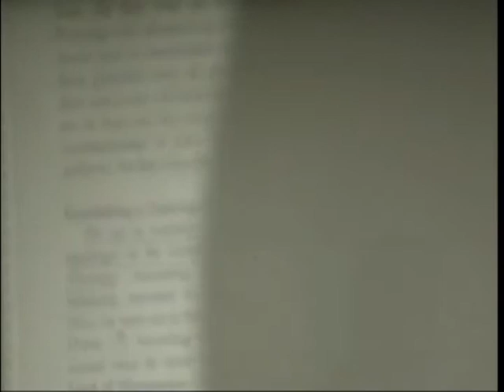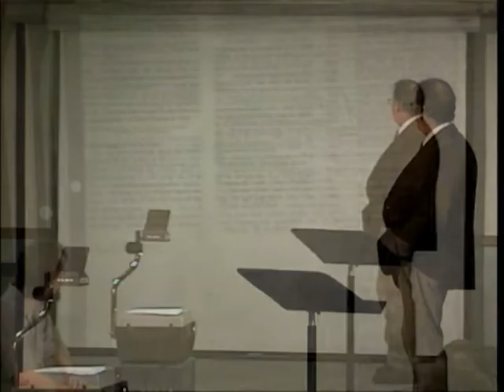Mormonism vs Christianity: A Debate - part 12 of 23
This is an informal debate between Marshall Almarode, for the Christian side, and Jerry Allen, for the Mormon side. Jerry Allen is a former Mormon who now is a Christian. When this debate was originally schedule, it was to be with a Mormon defending the Mormonism position. However, at the last minute, he backed out, and no Mormons could be found who were willing to enter the debate, so we had to make do with an ex-Mormon. Mr. Allen did his best to defend the Mormon position faithfully.